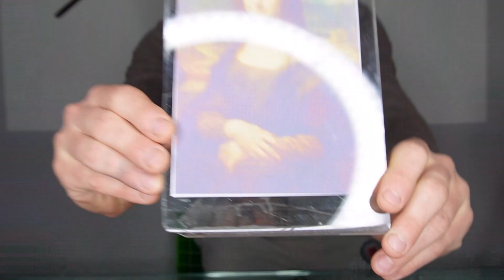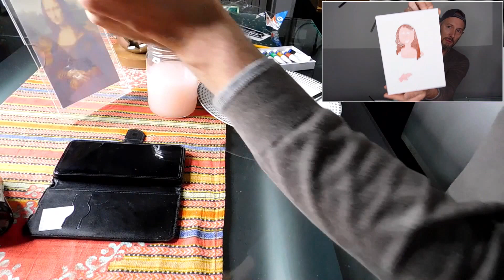Riproduzione della Gioconda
ciao a tutti raga Oggi preparate dei pop corn delle patatine perché ci sarà da ridere. ho deciso di riprodurre uno dei capolavori più importanti della storia dell'arte. oggi dipingo per voi la Gioconda di Leonardo Da Vinci